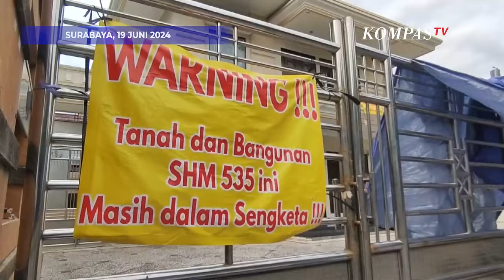Pasutri di Surabaya Dirikan Tenda di Halaman Rumah Elite Karena Kasus Sengketa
SURABAYA, KOMPAS.TV - Jeremy Gunadi dan Giovani diketahui telah selama 10 hari mendirikan tenda dan bertahan, di kawasan perumahan elite, Surabaya Timur.

Keduanya rupanya mendirikan tenda ala kadarnya di depan rumahnya sendiri.

Aksi mereka adalah bentuk perlawanan demi keadilan atas rumahnya yang mereka berdua yakini telah diambil paksa oleh orang lain.

Kasus bermula dari keduanya mengangsur rumah itu dengan harga 12 miliar di tahun 2013. Pembelian rumah itu dengan atas nama teman mereka yakni Andre Hardjito.

Tahun 2017 angsuran terpaksa  macet, padahal sudah lebih dari 5 miliar.

Menurut informasi dari pasutri tersebut, mendadak di tahun 2023 sertifikat rumah berganti nama dari Andre hardjito ke Ong Hengky.

Padahal pasutri tersebut telah mengajukan blokir ke BPN dan sita persamaan ke Pengadilan Negeri Surabaya telah dikabulkan, sehingga pihak bank tidak bisa melakukan lelang.

Jeremy dan Giovani mengaku memegang bukti kuat kepemilikan rumah tersebut, yakni bukti angsuran, pembayaran pajak, serta surat pernyataan dari Andre Hardjito.

Kini keduanya berharap rumah yang jadi sengketa ini dapat kembali ke tangan mereka. (*)

Kompas TV
Independen | Terpercaya